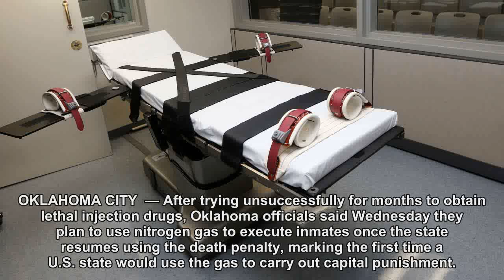Oklahoma officials plan to use nitrogen for executions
After trying unsuccessfully for months to obtain lethal injection drugs, Oklahoma officials said Wednesday they plan to use nitrogen gas to execute inmates once the state resumes using the death penalty, marking the first time...